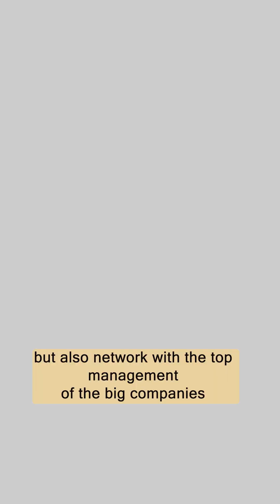How India’s Top R&D Labs Turn Innovation into Patent Revenue | Innovation & IP Summit 2025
From Idea to Impact: Transforming R&D into Profitable IP Assets | 12 Dec 2025 | Pune

Turn Innovation into Profit.
Across India, groundbreaking ideas emerge every day — in R&D labs, startups, universities, and enterprises. But without the right IP strategy, these innovations rarely reach their full potential.

Join us at the Innovation & IP Strategy Leadership Summit 2025 to learn how top Indian corporates and research institutions build strong innovation pipelines, conduct patent gap analyses, and transform technology into commercially valuable IP assets.

📅 Date: 12th December 2025
📍 Venue: Radisson Blu, Hinjawadi, Pune
🎯 Organized by: Brainiac IP Solutions

💡 Key Insights:
From invention to valuation and monetization
Strategic patenting for startups, MSMEs & MNCs
Cross-industry learnings from Auto, MedTech, CleanTech & AI
University-to-Industry tech transfer
India’s role in the global innovation ecosystem

Who Should Attend:
🔸 CTOs, R&D Heads, Innovation Managers
🔸 Startup Founders & MSME Innovators
🔸 University Researchers, TTOs, and Incubation Centers
🔸 IP Attorneys, Consultants & Policy Advisors
🔸 Investors, Angels & Corporate Venture Leaders
🔸 Government & Chamber Representatives (CII, FICCI, ASSOCHAM)

innovation ip strategy leadership summit india 2025
patent monetisation india
patent gap analysis r&d leaders india
Innovation Commercialization India
tech transfer university to industry india
ip valuation startups india
innovation strategy for smes and corporates india
Research Innovation Summit Pune 2025
r&d to ip transformation india
Intellectual Property Management India
Innovation Ecosystem India 2025
Startup India Innovation Summit
brainiac ip summit pune december 2025